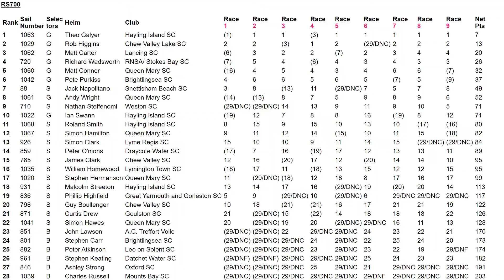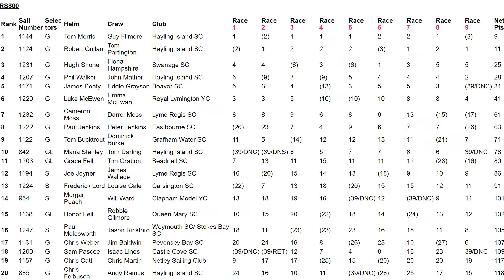Noble Marine RS700/RS800 National Championship at Castle Cove Sailing Club - Day 4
Time to meet the National Champions!

RS700 Theo Galyer from @roosterkit Sailing and RS800 Tom Morris and Guy Filmore from @MozzySails